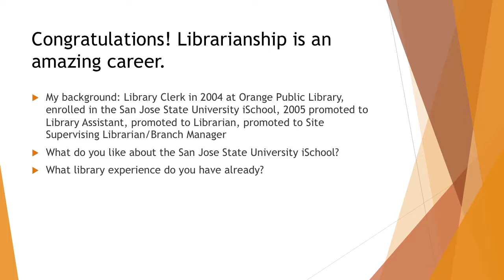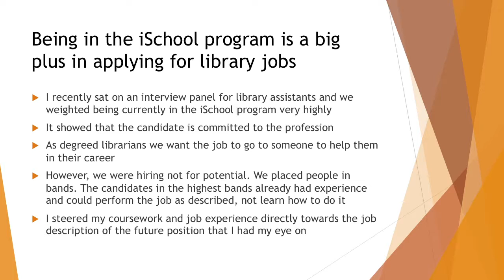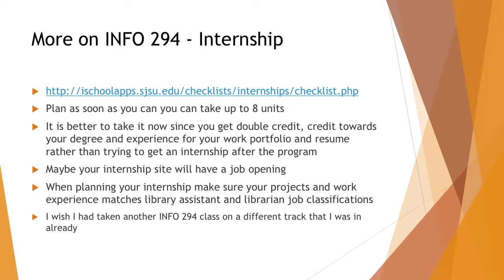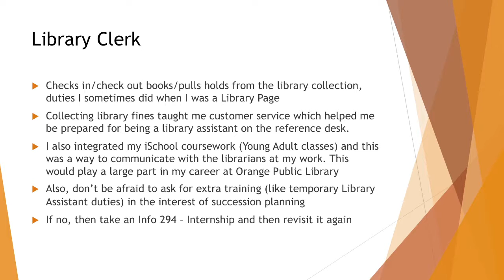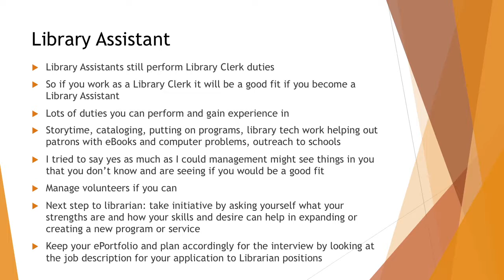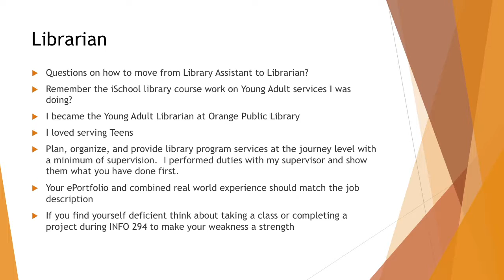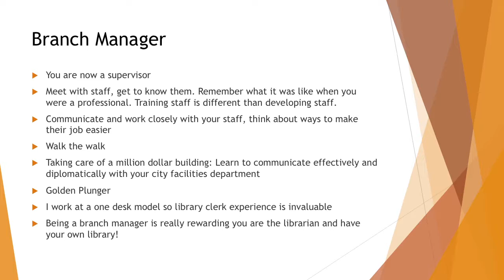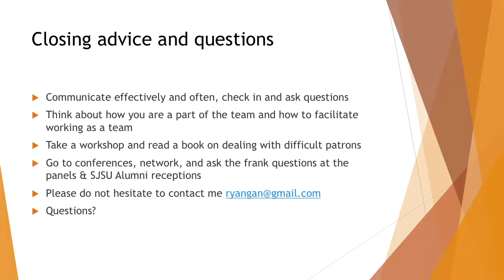Paraprofessional to Professional: My Path From Library Clerk to Branch Manager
Abstract:
Are you thinking about working in the public library setting? Wondering if this career path is a good fit for you? Join Ryan Gan, MLIS alumnus, and learn how he navigated his career, the skills and experience needed to be successful in today’s public library, and what it's like to supervise a branch library.

Biography:
Ryan Gan is currently site supervising librarian/branch manager for Orange Public Library and received his MLIS degree from San José State University in 2006. Gan has worked as a library page, library clerk, library assistant, young adult librarian, and adjunct community college librarian before becoming a branch manager. Gan has been active in the American Library Association serving on the Young Adult Local Arrangement committee. He has also organized several library workshops for the Southern California Library Cooperative (SCLC) and served as chair of the SCLC Young Adult interest group.